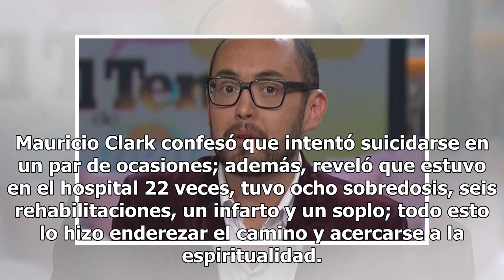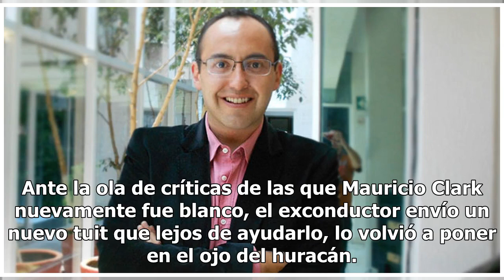Mauricio Clark culpa a la homosexualidad de su adicción a las drogas (FOTO)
Hace algunas semanas, el periodista Mauricio Clark hizo estallar las redes sociales al confesar que se había curado de su homosexualidad, tras un encuentro espiritual consigo, y que su deseo ahora era casarse y formar una familia. La confesión de Mauricio Clark desató polémica y generó una ola de cr...